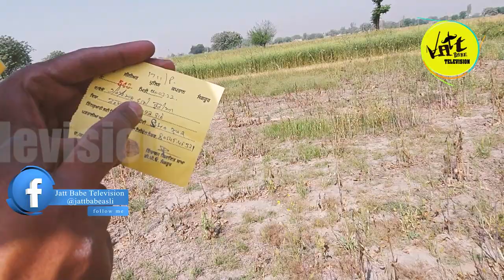ਇਸ ਬਾਪੂ ਦੀ ਖੜੀ ਫ਼ਸਲ ਤੇ ਕੋਈ ਕਰ ਗਿਆ ਘਾਹ ਫੂਕਣ ਵਾਲੀ ਸਪਰੇ, ਪੱਟ ਦਿੱਤਾ ਅਮਰੂਦਾਂ ਦਾ ਬਾਗ | Jatt Babe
ਇਸ ਬਾਪੂ ਦੀ ਖੜੀ ਫ਼ਸਲ ਤੇ ਕੋਈ ਕਰ ਗਿਆ ਘਾਹ ਫੂਕਣ ਵਾਲੀ ਸਪਰੇ, ਪੱਟ ਦਿੱਤਾ ਅਮਰੂਦਾਂ ਦਾ ਬਾਗ